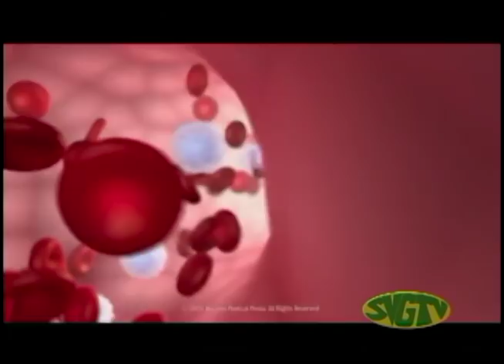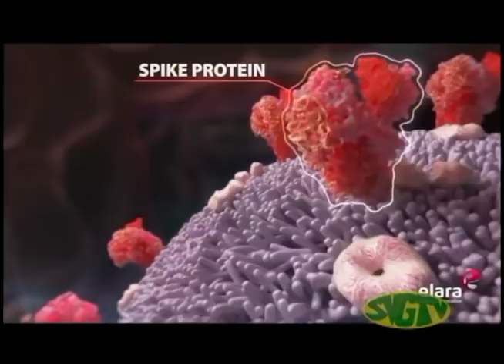SVGTV News March 1 2021